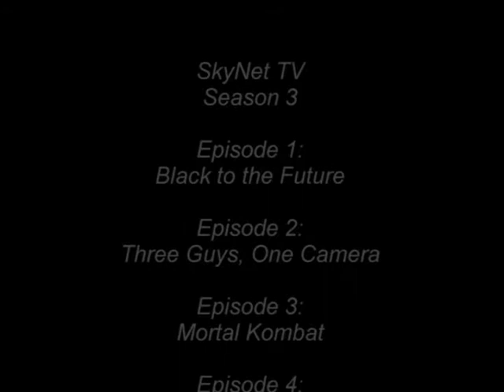SkyNet TV Season 3 Finale: Yahtzee! pt. 2/2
Niko runs for his life... in style!